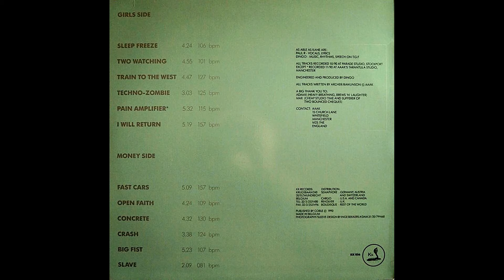AAAK – Big Fist 1990 [Album]